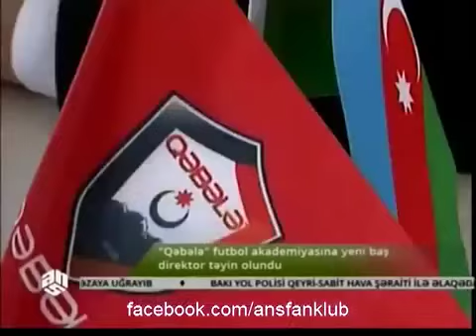ANS TV-də efirə gedən SPORTSMƏN verilişinin "Qəbələ" Futbol Akademiyasına həsr olunan buraxılışı